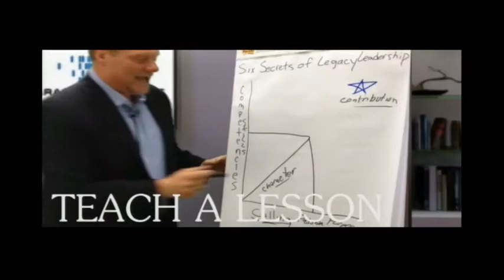Lynne Taylor (Common Core Diva) with the Latest on Common Core